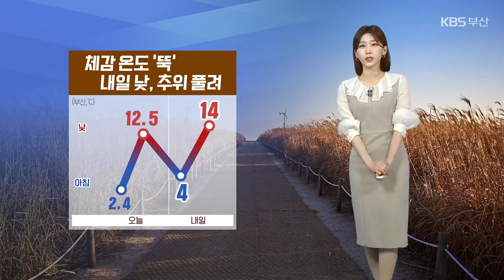[날씨] 부산 체감 온도 ‘뚝’…내일 낮, 추위 풀려 / KBS 2023.11.13.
옷차림 따뜻하게 하고 나오셨나요,

며칠 사이 날씨가 가을에서 겨울로 급변했습니다.

오늘 아침은 올가을 들어 가장 낮은 기온을 기록했는데요,

내일 낮부턴 바람의 방향이 따듯한 서풍으로 바뀌면서 추위도 차츰 누그러지겠습니다.

최고 기온 14도 안팎으로, 오늘보다 1,2도 가량 높겠습니다.

 현재 동해안을 중심으로 대기가 점점 메말라가고 있습니다.

부산과 울산에선 건조주의보가 지속되고 있는데요.

 바람까지 더해지면서 불씨가 빠르게 번질 수 있는 환경입니다.

산불을 비롯해 화재 사고를 유의하셔야겠습니다.

 자세한 지역별 기온 살펴보겠습니다.

아침 기온 울산과 양산 1도 선으로 시작하겠고요.

체감온도는 영하권 추위가 예상됩니다.

낮 기온은 대부분 지역이 14-15도 안팎까지 크게 오르겠습니다.

 풍랑특보는 오늘 저녁이면 모두 해제되겠습니다.

바다의 물결은 최대 2미터로, 전 해상에서 잔잔하겠습니다.

 수능일인 목요일, 입시 한파는 없겠습니다만, 전국 곳곳에 비 소식이 있습니다.

 지금까지 기상 정보였습니다.